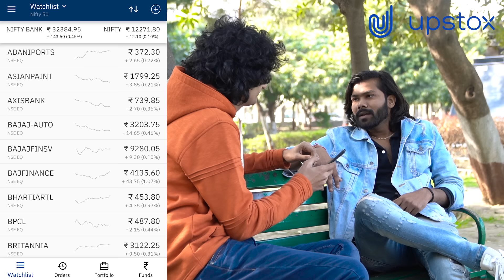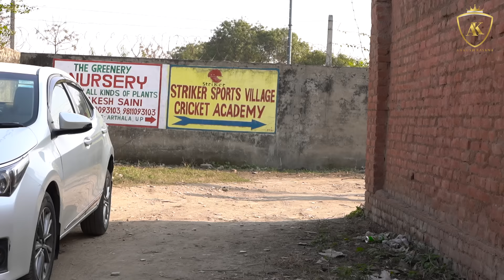Girlfriend ka kutta | Desi Couple | Ankush Kasana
Story - The story shows Ankush hitting on a girl(Pragati) who has a dog named "pappu ji". She loves her dog “pappu ji” more than anyone, Ankush keeps trying but Pragati does not show any interest in him. Finally Ankush and his friend Suraj plans to fake a kidnap of the dog, which in turn would give Ankush an opportunity to impress Pragati.

Cinematography by - Arun Gautam

            Suraj Gupta

            Pragati

           Naughty (Pappu Ji)

Girlfriend ka kutta | Desi Couple | Ankush Kasana |valentine day | valentine’s day special